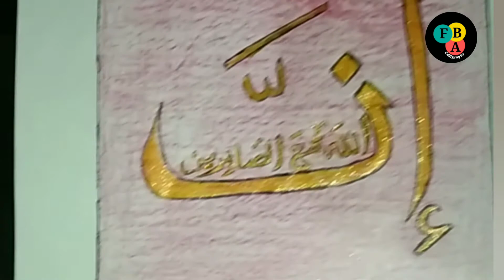Arabic calligraphy "inna llaha maha swabireen" FBA calligraphy